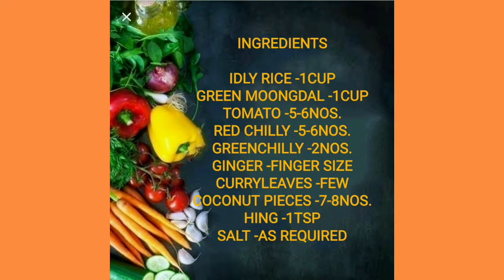HEALTHY BREAKFAST /DINNER RECEIPE / புதிய சுவையில் அடை தோசை / HEALTHY / LRN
புதிய சுவையில் அடை தோசை

ADAI DOSA HEALTHY BREAKFAST /DINNER RECEIPE

INGREDIENTS:

IDLY RICE - 1CUP
MOONGDAL -1CUP
TOMATO -5-6NOS.
RED CHILLY - 5-6NOS.
GREENCHILLY -2NOS.
GINGER -FINGER SIZE
CURRYLEAVES -FEW
COCONUT -7-8 PIECES
HING -1TSP